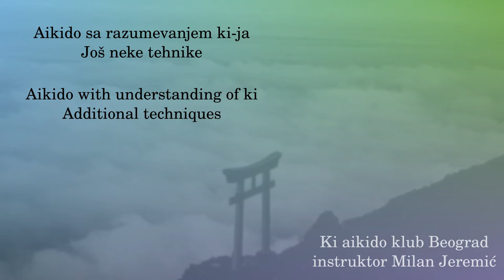029 - Sodedori sayu kokyunage